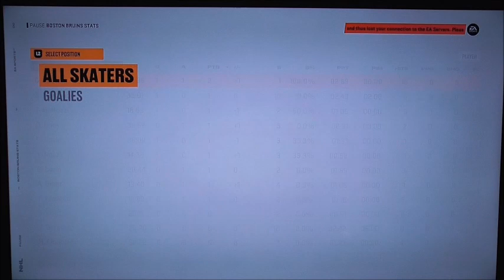Stanley Cup Playoffs Game 2 Round Two Lightnings vs Bruins